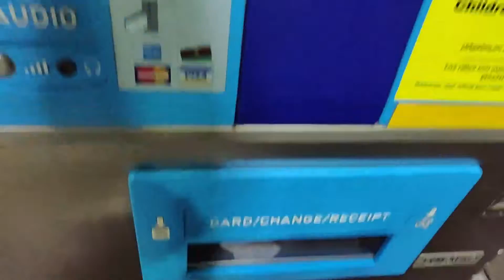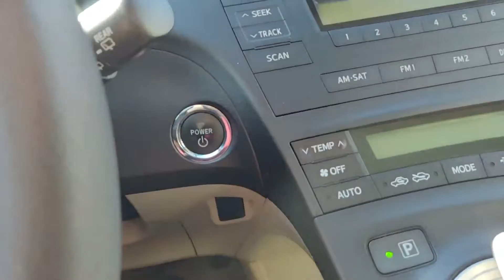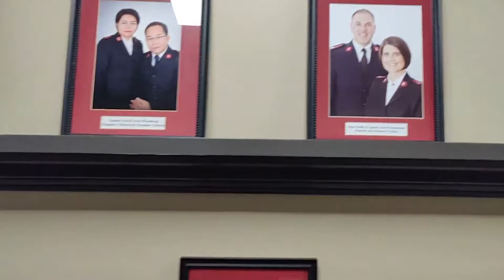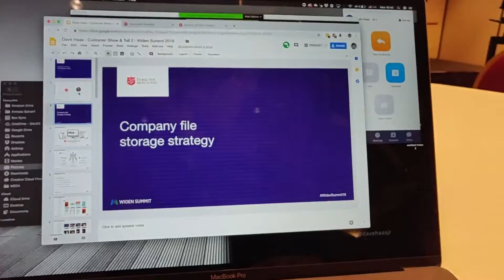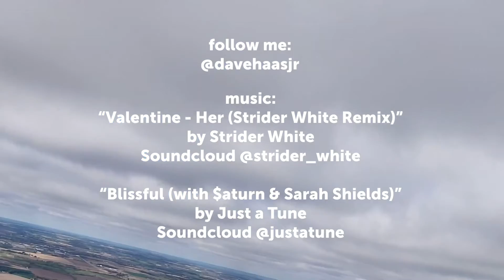Dave in Romania 005 - FL to ATL to MadTown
Late in my posting, this was from October finishing up my trip to the USA. Visiting Atlanta, GA and then Madison, WI.